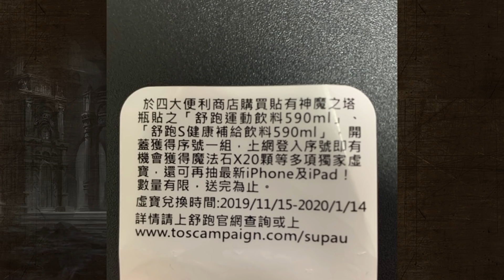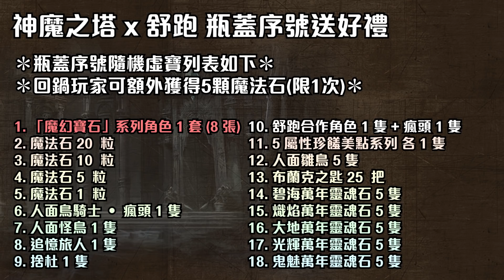【神魔之塔】舒跑合作開跑！喝舒跑有啥好康活動？活動介紹！